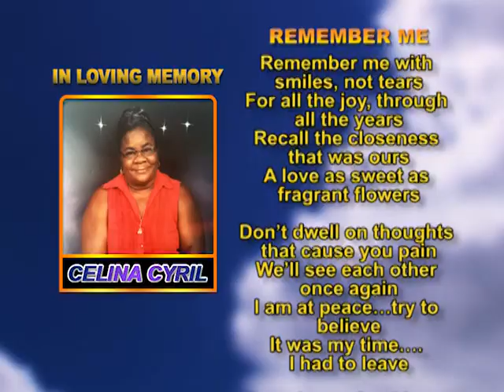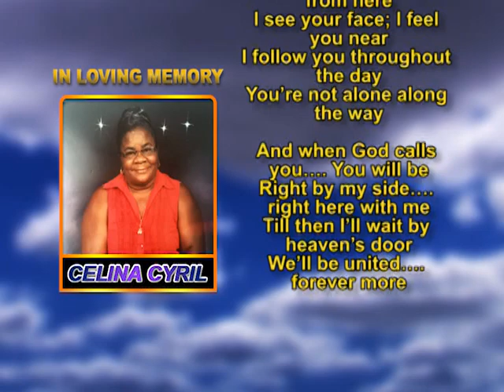Celina Cyril memorial